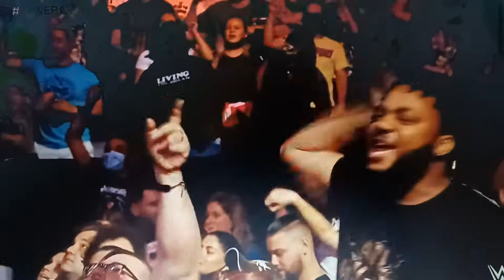Randy Orton returns to WWE RAW with a new look